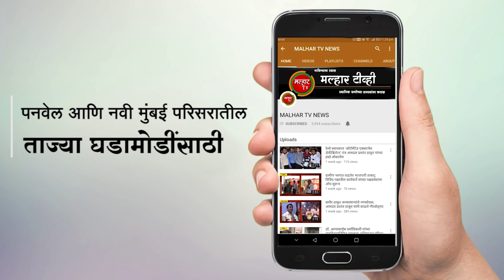पनवेल शहरात एकाच दिवशी एकाच इमारतीमध्ये चार घरफोड्या ! लाखोंचा ऐवज लंपास